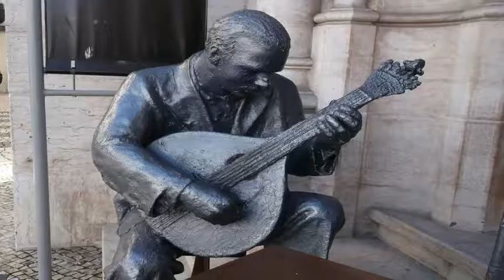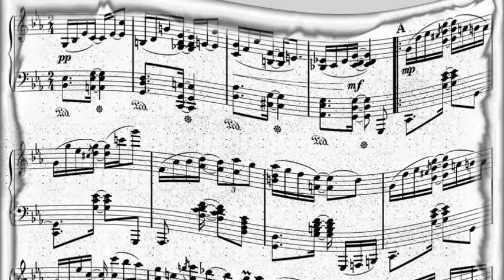Kid Ory Creole Dixieland Band - At A Georgia Camp Meeting